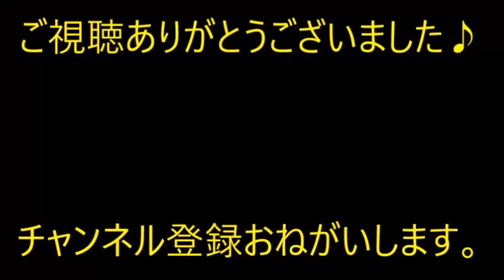【スカッと】外気温が35度を軽く超える夏の晴れた日に…息子から「トメに閉じ込められた」とヘルプ要請。義実家にはパトカーがｗ【痛快・スカッとジャパン】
※動画音楽
　LAMP BGM　様